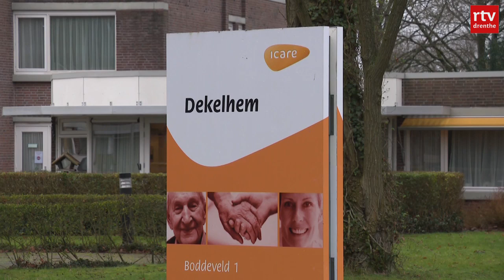56 coronabesmettingen in zorgcentrum Dekelhem in Gieten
In verpleeg- en verzorgingshuis Dekelhem in Gieten zijn 56 bewoners en medewerkers besmet met het coronavirus. Dat meldt zorgorganisatie Icare, waar Dekelhem onder valt.

Het gaat om 30 bewoners op twee verschillende afdelingen, waar mensen bij elkaar wonen. Een andere besmetting werd geregistreerd bij de bewoner van een zelfstandig appartement. De helft van de besmette bewoners is klachtenvrij, zegt Icare. Drie mensen zijn overleden. Dekelhem telt 85 bewoners.